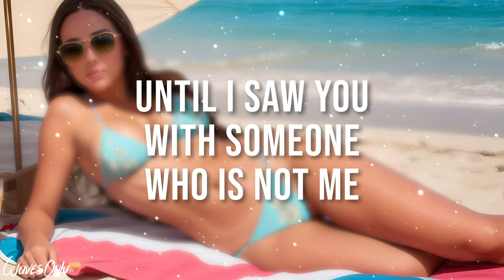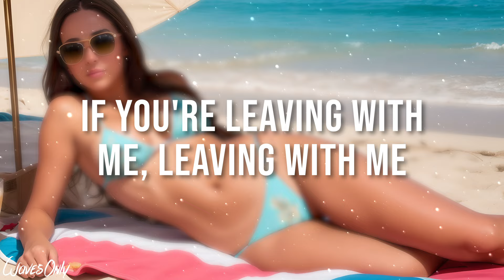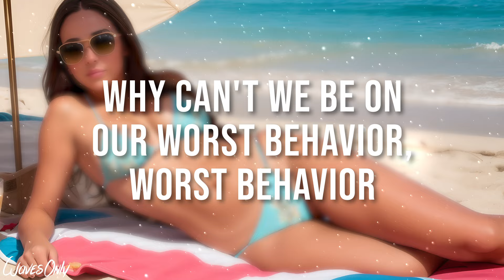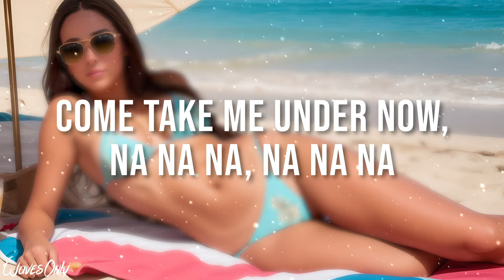Zara Larsson - I Would Like (Culture Code Remix) (Lyrics)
WavesOnly Throwback Thursday: Zara Larsson - I Would Like (Culture Code Remix) (Lyrics)